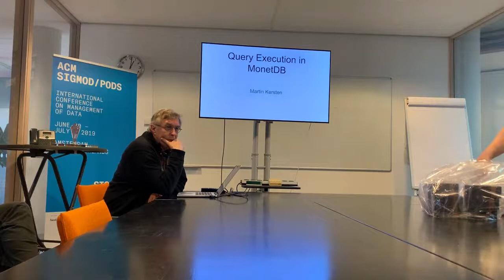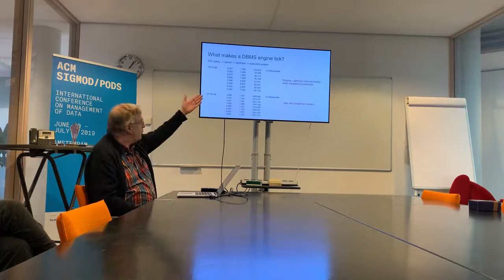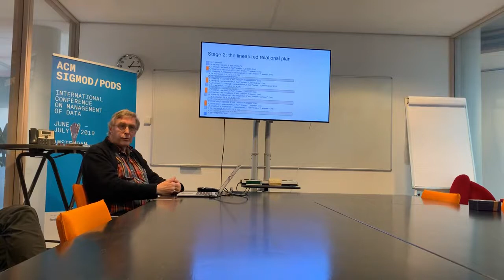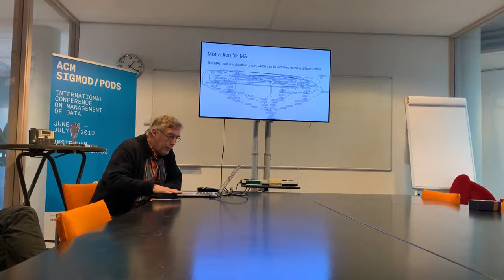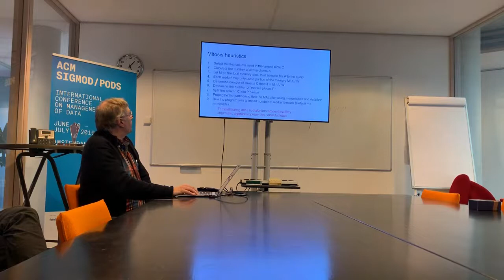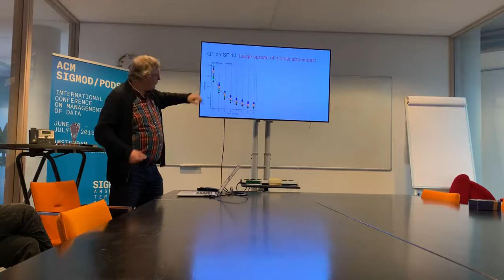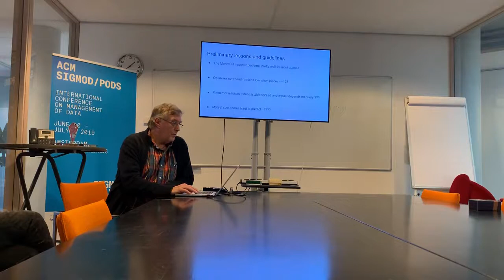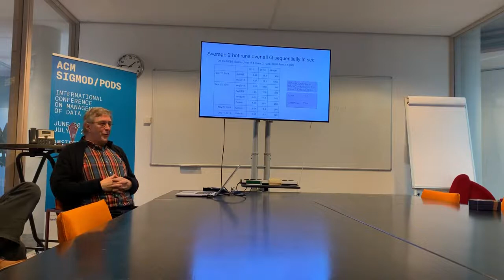Query Execution in MonetDB - Martin Kersten